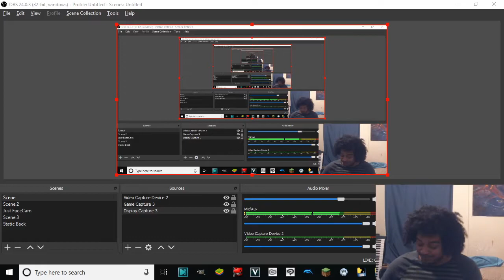Everspace is actually impossible[One Off]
Like seriously, what the hell?